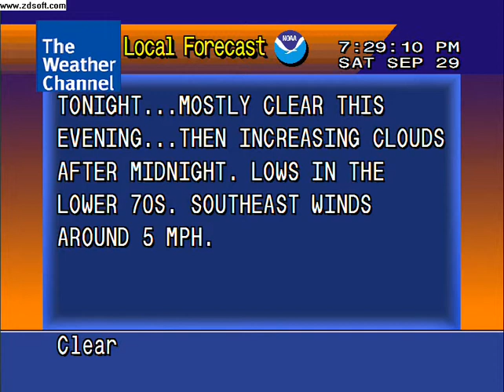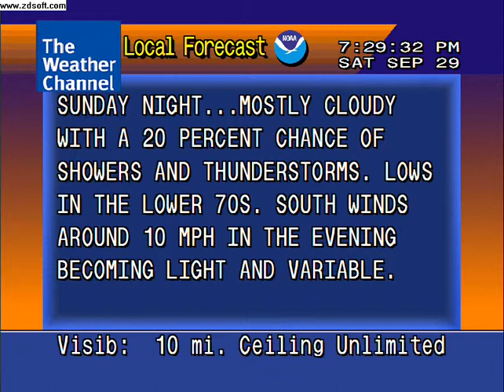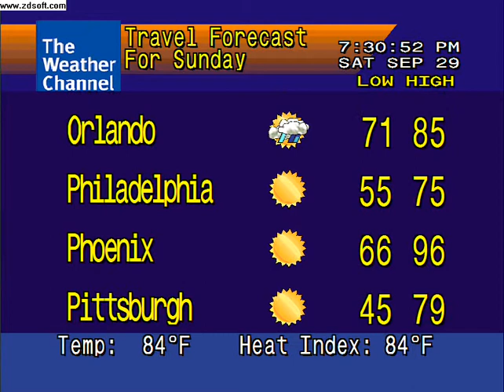WeatherSTAR 4000 9 29 07 7:28 PM